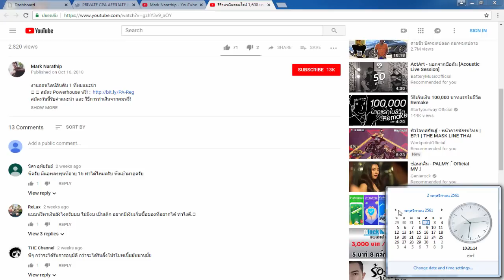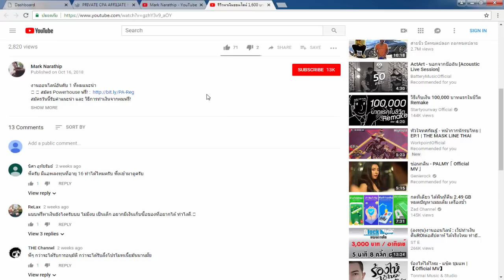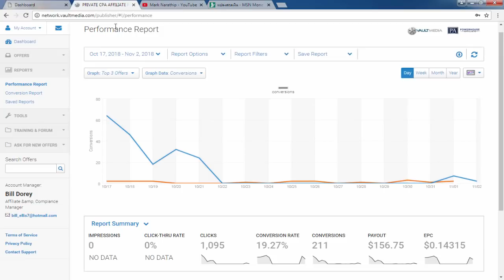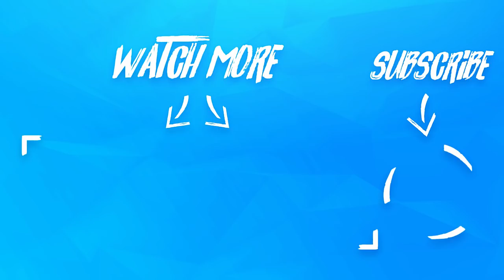รีวิวหาเงินออนไลน์ 5,100 บาท ใน 3 สัปดาห์!! - สมัคฟรี! ได้เงินจริง100%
Powerhouse คืออะไร ??